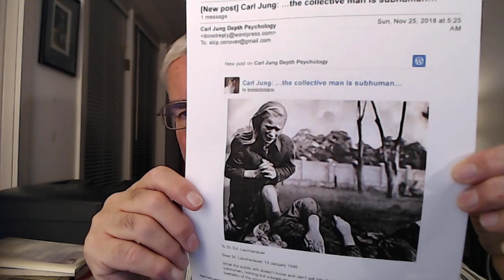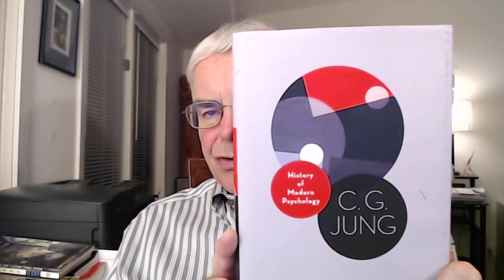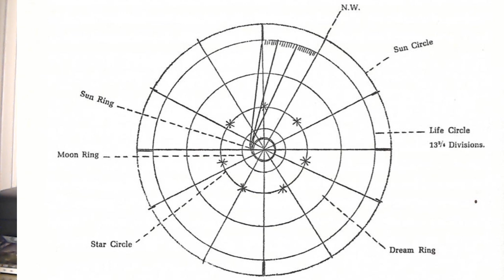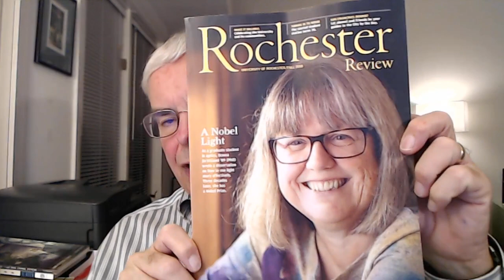The Seeress of Prevorst - Part 2 - Session #105 - November 26, 2018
On November 26, 2018 we will conclude our discussion of The Seeress of Prevorst.  Many of us are old enough to remember our GrandParents talking about ghosts, seances, and other uncanny occurrences.  Many of us still attend horror movies. Dr. Jung has often been dissed by Freudians as "a mystic," although this is very far from the truth.  Indeed, beginning with his doctoral thesis, Dr. Jung spent much of his time researching the phenomenology of so-called occult experiences, explaining them in scientific terms.

Between November 17, 1933 and December 15, 1933, Dr. C.G. Jung gave 5 lectures at the Swiss Federal Institute of Technology (ETH) on Mrs. Frederike Hauffe's case, taken from a psychiatric and psychological perspective. He noted: "Her case illustrates the utmost introversion, in that everything moves inward. Everything in her has been cut off from our reality; indeed she defended herself against the outer world." Dr. Jung also mentioned Dr. Kerner's observation of malnutrition, including scurvy, which was common in the early 19th Century in rural Germany. "History of Modern Psychology," Lectures Delivered at ETH Zurich, Volume I, 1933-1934 by C.G. Jung, edited by Ernst Falzeder. Princeton University Press, 2018. ISBN 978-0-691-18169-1

Thumbnail Credit: Frederike Hauffe by Gabriel von Max, 1892, held in the National Gallery of Prague.

To participate in our Advanced Reading Group videoconference seminars on Zoom, please support our work at the $10 per month level on Patreon Seminar meetings are most Tuesdays at 1:30 p.m. Eastern U.S. time.  The Seminar is intended as a graduate level course on the current topic, although we grant no credits nor degrees.   Replays of all of the sessions are available in our Advanced Reading Group DropBox.  We are currently studying Aion: Researches into the Phenomenology of the Self, Volme 9ii of _The Collected Works of C.G. Jung_.